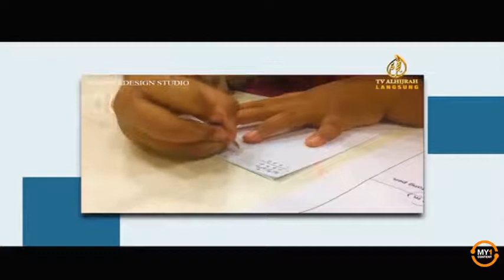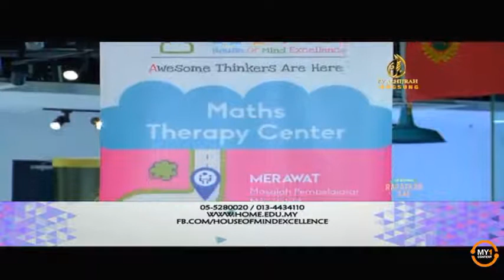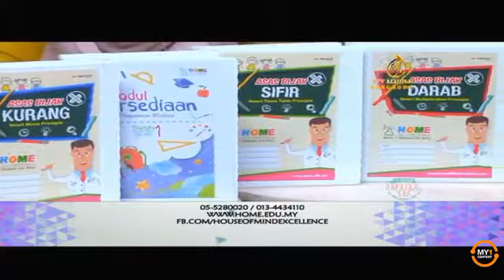HOME @ TV Al Hijrah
Rakaman Bual Bicara di TV Al Hijrah